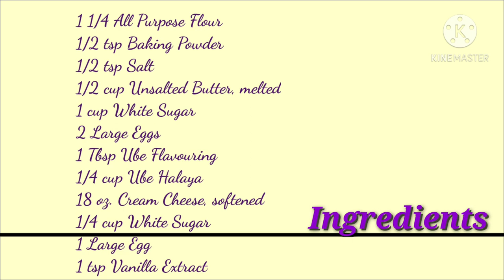Ube Cheesecake Bars - Baking Hack #27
Ubeliciously good with Cheesecake on top.
Another Ube Recipe with Cheesecake is definitely a yes.
Soft and yummy Ube Bars with a Creamy Cheesecake on top.

Ingredients:
1 1/4 cup All Purpose Flour
1/2 tsp Baking Powder
1 Tsp Salt
1/2 cup Unsalted Butter, Melted
1 cup white Sugar
2 Large Eggs
1 Tbsp Ube Flavouring
1/4 cup Ube Halaya
18 oz. Cream Cheese Bar, Softened
1/4 cup Sugar
1 Large Egg
1 tsp Vanilla Extract

Special Thanks to:
MBBM for the intro and ending videos.
Ikson Music for "Hey"
Recipe Credit to Shean Caceres Fernandes
Kinematics for the video Apps.